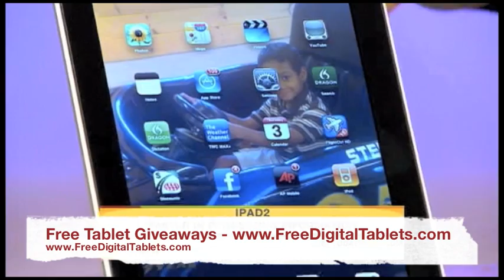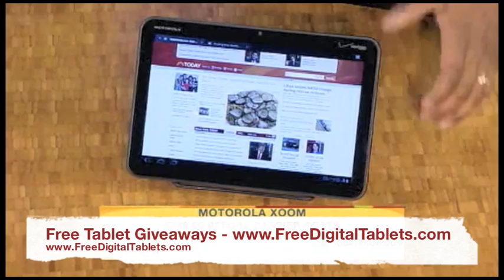Apple iPad 2 Review - Tablet Comparison Xoom Playbook Galaxy Tab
Apple iPad 2 review, tablet comparison between iPad 2, Motorola Xoom, Samsung Galaxy Tab and Blackberry Playbook

Get a Free Apple iPad 2
Free Blackberry Playbook
Free Samsung Galaxy tab
Motorola Xoom
Free Nook
Free HP Slate
Free Kindle